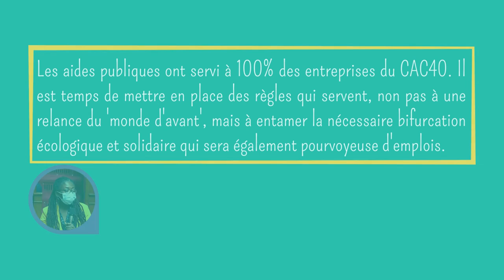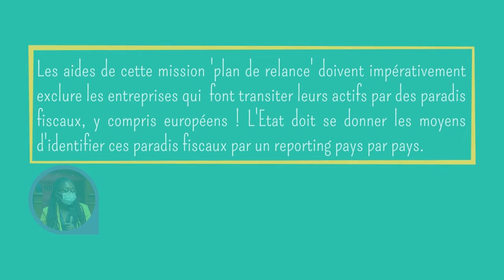🏛️PLAN DE RELANCE : EXIGEONS DES CONTREPARTIES SOCIALES, ÉCOLOGIQUES ET FISCALES (02/11/21)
Intervention de Danièle Obono, mardi 2 novembre 2021, lors de l’examen en séance des crédits de la mission “plan de relance” au projet de loi de finances 2022
Tandis que chaque jour un nouveau scandale d’évasion fiscale est révélé et alors qu’aucune contrepartie écologique et sociale n’ont contraint les aides d’Etat aux entreprises depuis la crise Covid-19 il est grand temps de rappeler que l’Etat peut et doit poser des règles.

Face au changement climatique, des règles contraignantes doivent être imposées aux entreprises
Après l'article 44 - Amendement 435 [Réponse à l’avis du rapporteur]
Après des aides qui ont servi à 100% du CAC40 il est temps de mettre en place des règles qui permettent à l'argent public de servir, non pas à une relance du 'monde d'avant', mais bien à entamer la nécessaire bifurcation écologique et solidaire qui sera également pourvoyeuse d'emplois. En pleine COP26, il s'agit de faire en sorte que l’Etat pose des règles contraignantes pour faire en sorte que ces entreprises participent à l'adaptation de notre société. Une relance à la sauce ‘monde d'avant’ c’est aller droit dans le mur. Et c'est notre responsabilité d'éviter d'y foncer, y compris pour les entreprises. Parce qu'aujourd'hui cette marche à la concurrence et à la concurrence sans fin est impossible dans un monde où les ressources sont finies.

Conditionnement des aides du plan de relance à la transparence fiscale
Après l'article 44 - Amendement 434
L'objectif de cette mesure de transparence fiscale est d'exclure des bénéfices des aides d'Etat les entreprises qui ont des filiales basées dans des pays dits non coopératifs. Les pandora Papers ont établi des liens entre des actifs offshore et 336 responsables politiques de premiers plans qui ont dissimulé 11 300 milliards de dollars par l'évasion et la fraude fiscale ! Quelques mois plus tôt on apprenait que la France négociait en coulisse l'affaiblissement des directives prévues sur la transparence fiscale! Cela n'a que trop duré! La liste actuelle des territoires non-coopératifs ne tient pas compte des paradis fiscaux européens alors que, selon Gabriel Zucman, 80% de l'évasion fiscale s'opère par le biais de pays européens. Il est impératif de conditionner les aides de la mission de plan de relance à la publication d'un reporting pays par pays comme le propose l'association CCFD Terres solidaires.